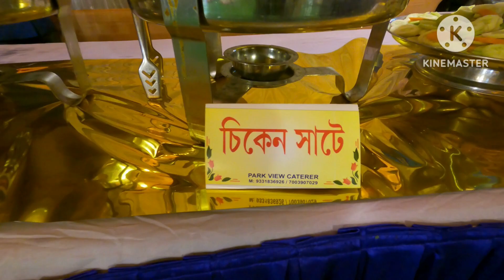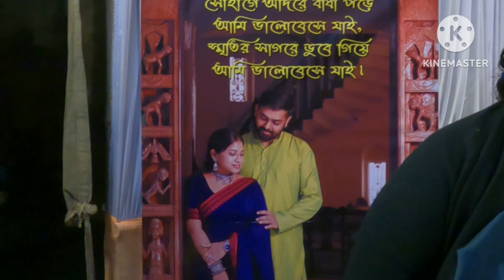বরকে শালিরা ঢুকতে দিলো না ,গেটের মুখে দাড় করিয়ে রাখলো